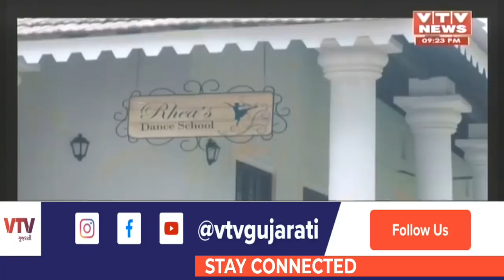Mahamanthan: લોકો માટે નિયમ, લોકસેવકોને છૂટ? શું નિયમ બધા માટે સરખા નથી? | VTV Gujarati